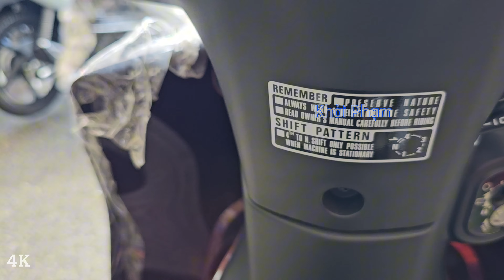Cận cảnh Honda DREAM NCX màu Đỏ 2024 tuyêt đẹp tại CH Mai Duyên. Khải Phạm